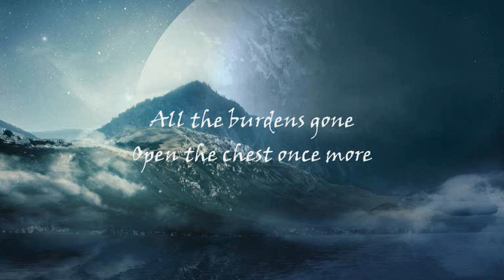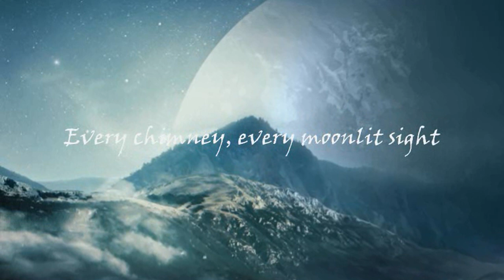Nightwish medley - Dark chest of wonders & Storytime (orchestral)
So... Again something different from me - between making new piano covers... :) At first it started as a 30 seconds request and...well, this is a result! A bit longer than 30 secs. I had such fun making this. :D Didn't know what name to give to this score though :/ Nightwish medley!? Hmmm... however, I think those uilleann pipes gave a new, more ethnic, folk atmosphere to Dark chest of wonders and it's fitting since Troy is also a member of a band. Hope you'll enjoy this different versions of great songs.
Dean